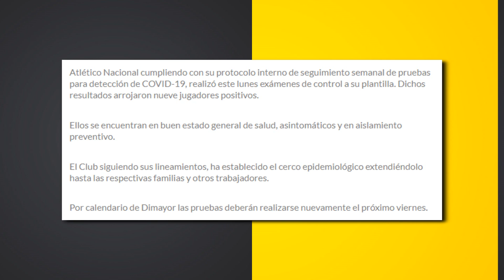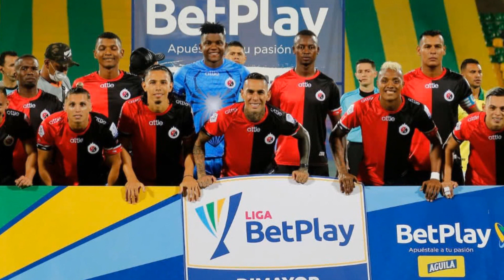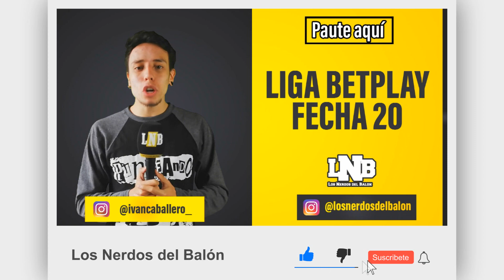🇨🇴✅Estos son los Nueve POSITIVOS EN NACIONAL | Cúcuta Deportivo DESAPARECE | Arde la LIGA FEMENINA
Nueve POSITIVOS EN NACIONAL | Cúcuta Deportivo DESAPARECE | Arde la LIGA FEMENINA

TAGS (Ignorar)